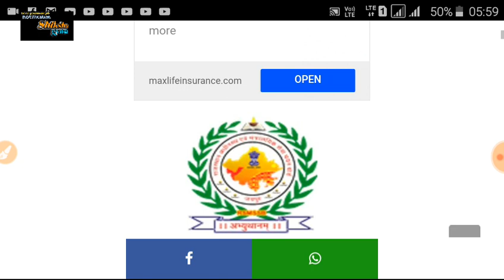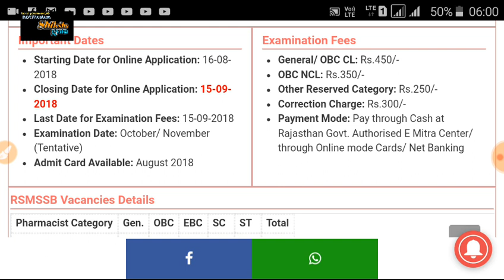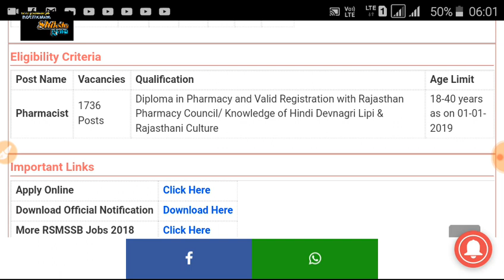राजस्थान स्वास्थ्य विभाग भर्ती 2018 // letest Rajsthan job// RSMSSB job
1. All India job
2.all India GK
3. Letest government job
4.rajsthan government job
5.rajsthan police
6. REET
7. BSTC
8. PTET

  Please
    Shiksha Gyan